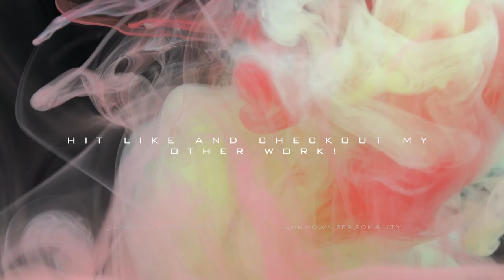Colours - Unknown Personality I Cinematic Score I EDM I BGM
Cinematic Score with a Twist!